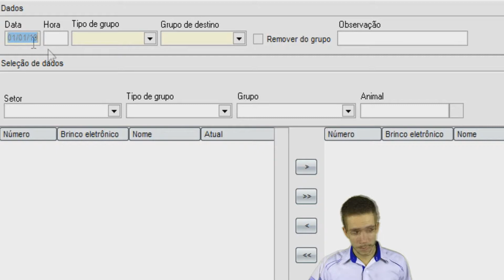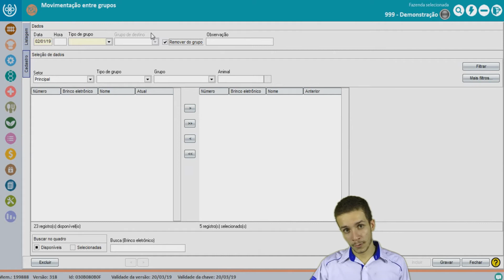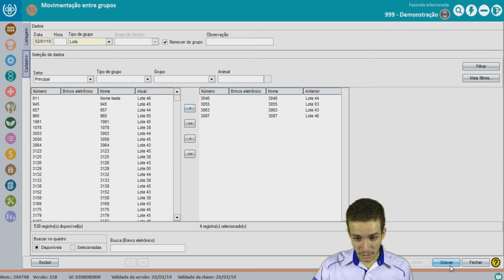IDEAGRI FIT :: Movimentação entre grupos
Saiba como realizar as movimentações entre grupos no sistema IDEAGRI.

Skype: ideagri